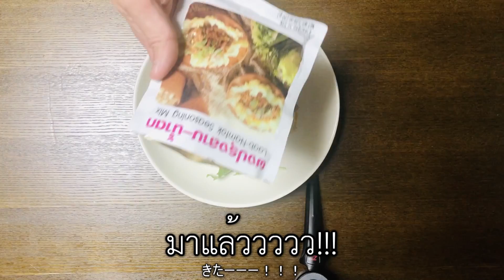คลิปนี้คนญี่ปุ่นที่เชื่อว่าตัวเองเป็นคนไทยจะไปขึ้นสวรรค์กับไก่แซ่บและเบียร์ของเขาล่ะครับผม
คลิปนี้คนญี่ปุ่นที่เชื่อว่าตัวเองเป็นคนไทยจะไปขึ้นสวรรค์กับผัดกะเพราและน้ำโค้กของเขาล่ะครับผม

■「ยูรุ」วงดนตรีสองพี่น้องชาวญี่ปุ่น
・โฮมเพจหลัก ญี่ปุ่น
【เพลงเรียนศัพท์ญี่ปุ่น】